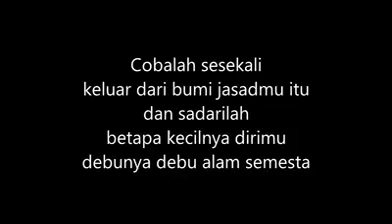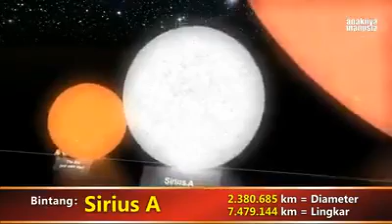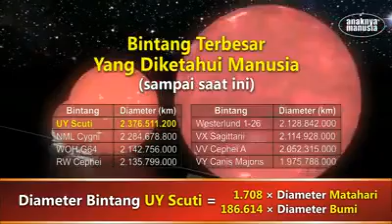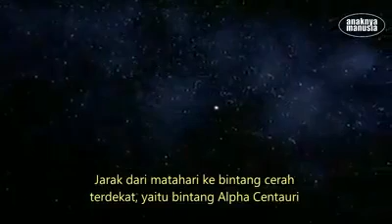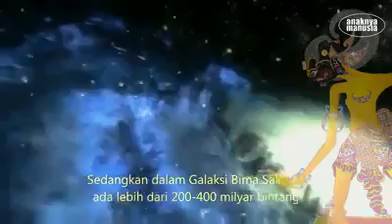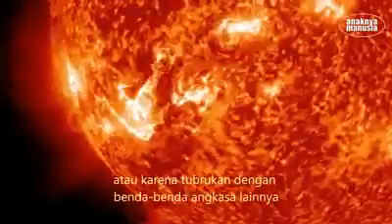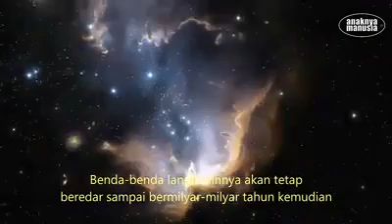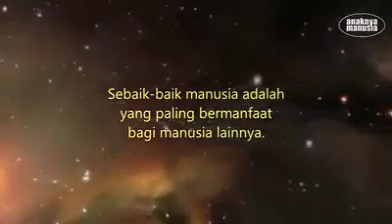Bintang Terbesar Yang Diketahui Manusia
Subhanallah,